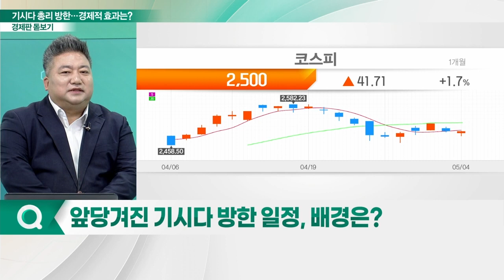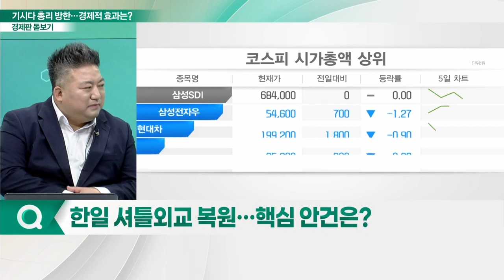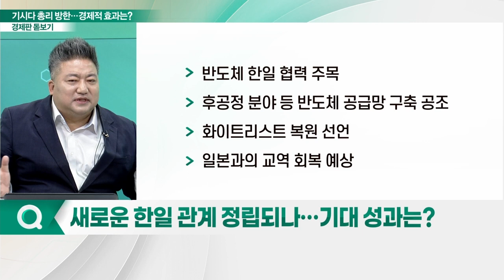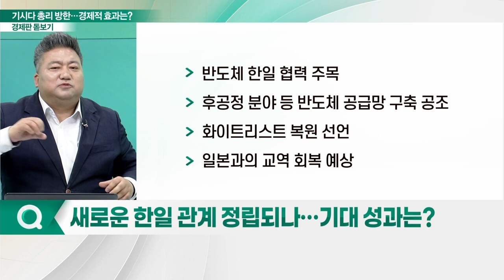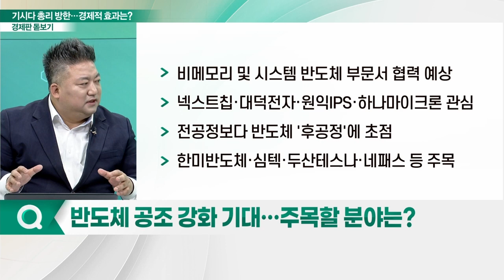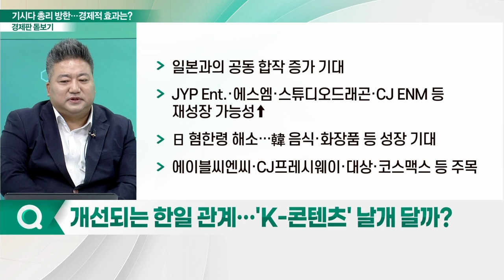기시다 日 총리 방한... 경제적 효과는?_경제판 돋보기 (20230508)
Q. 앞당겨진 기시다 방한 일정, 배경은?
Q. 한일 셔틀외교 복원… 핵심 안건은?
Q. 새로운 한일 관계 정립되나… 기대 성과는?
Q. 반도체 공조 강화 기대… 주목할 분야는?
Q. 개선되는 한일 관계… 'K-콘텐츠' 날개 달까?